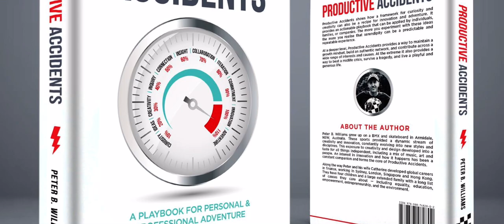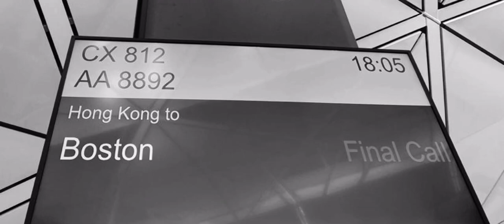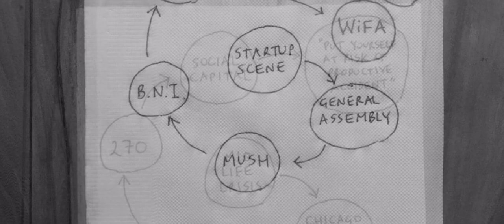Productive Accidents — montage of magic and memories (movie-style book trailer)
These photos are from my self-published book, titled PRODUCTIVE ACCIDENTS — A PLAYBOOK FOR PERSONAL & PROFESSIONAL ADVENTURE. It documents that a framework for creativity and innovation can also form the foundation for lifelong learning, lifelong friendships, and lifelong adventure.

This movie-style book trailer walks through the photos in the book and includes a roll of credits at the end, designed to showcase and amplify the people and projects met during the journey.

The book is completely self-published and self-distributed. It’s available at the below website in several different digital formats: